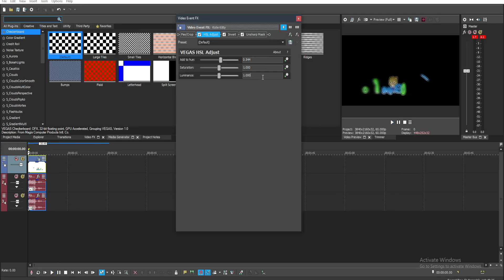How To Make The Dark Side Of X 3 l Vegas Pro 18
Welcome to the official channel of Golden Logos! Get ready for a captivating entertainment experience like no other. Our diverse range of video categories will keep you engaged, including Gaming, Logo Creation and Reactions, Vlogs, Editing Tutorials, and much more!

At Golden Logos, we pride ourselves on being a family-oriented channel, providing content suitable for all ages.